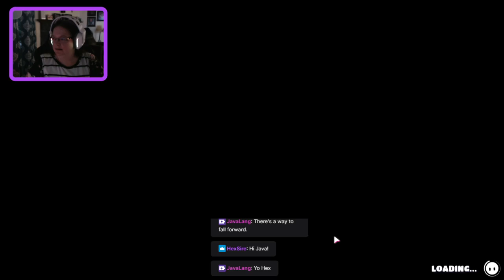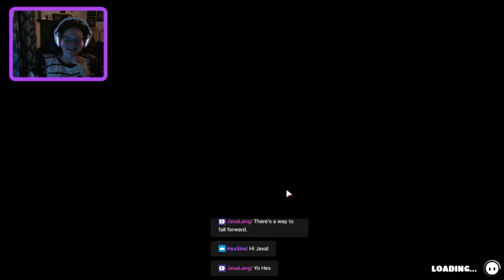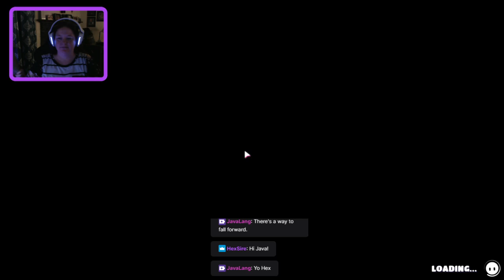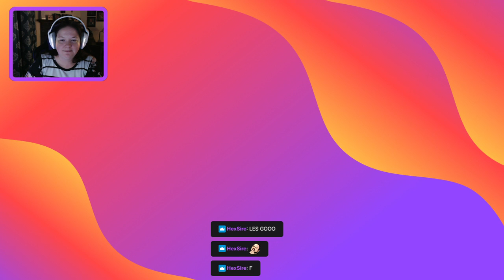Thursday night co-op with friends